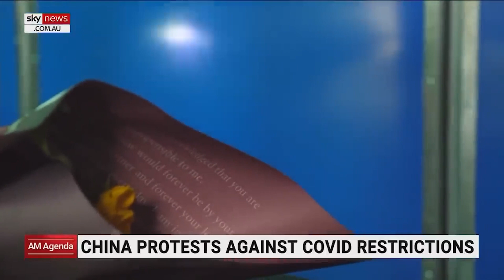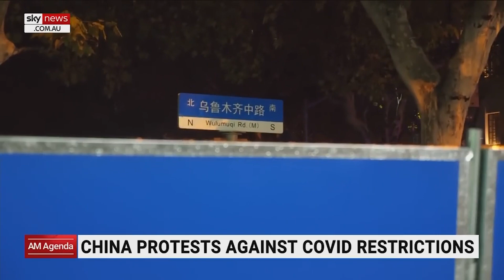China Covid Heavy police presence after days of protests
Protests against Covid restrictions which erupted over the weekend appear to have died down, as a heavy police presence is reported in Chinese cities.

Large barriers have gone up along the main protest road in Shanghai and police have made several arrests.

They have been stopping people taking photos of the protests and deleting pictures on their devices.

Nationwide protests grew after a fire in a high-rise block in Urumqi, western China, killed 10 people on Thursday.

It is widely believed residents could not escape the blaze because of Covid restrictions, but local authorities have disputed this.

A BBC journalist was detained while covering a protest in Shanghai on Sunday. Ed Lawrence was beaten and kicked by the police during his arrest, and held for several hours before being released.

UK Foreign Secretary James Cleverly tweeted that the arrest was "deeply disturbing".